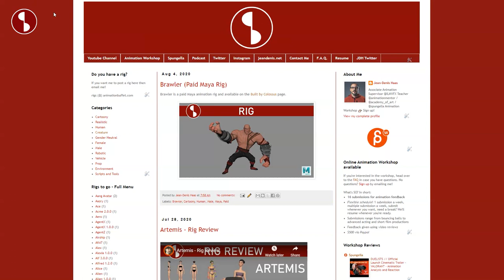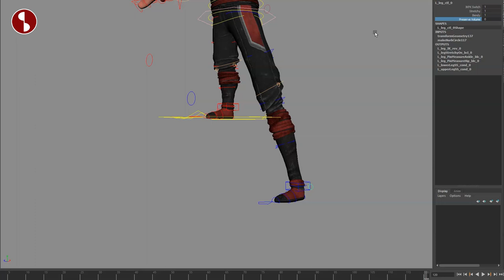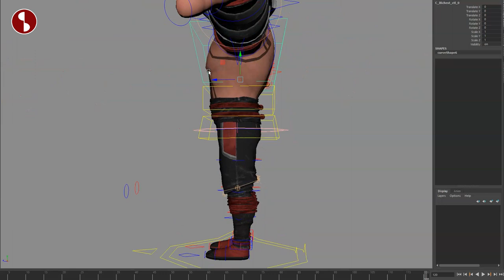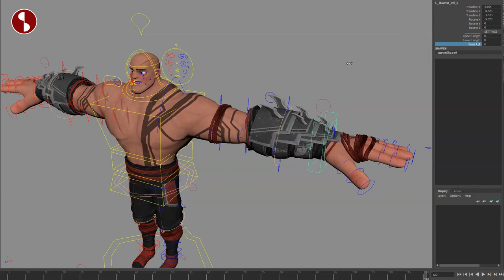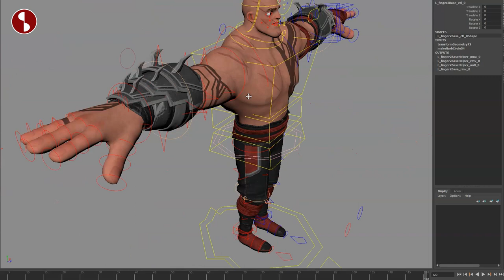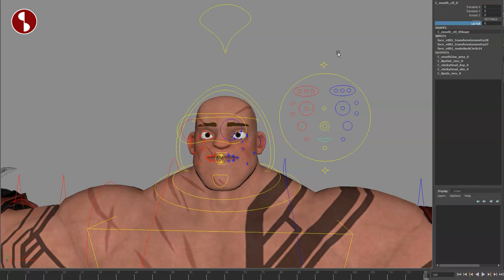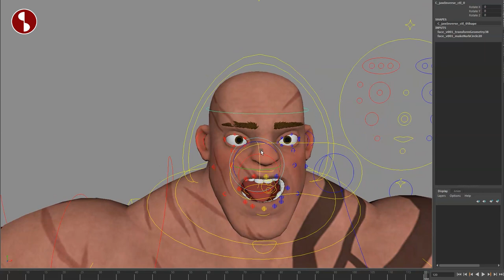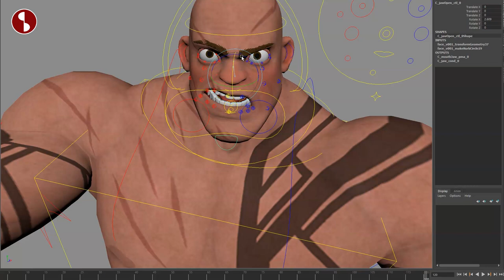Brawler - Maya Animation Rig - Review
► Sign up for my Animation Workshop! $499! No minimum level requirements! From beginner animation up to advanced acting pieces!

Chapters:
0:00 Intro
0:08 Where to get it
0:26 Email me rigs!
0:42 Overview
12:25 Pose Tests and Final Impressions
12:34 Final Impressions
13:45 Subscribe!